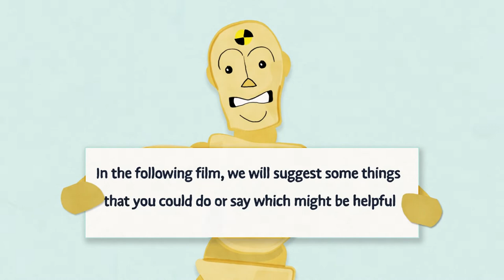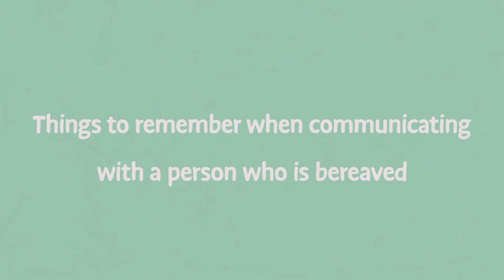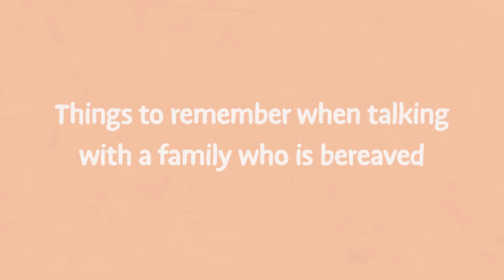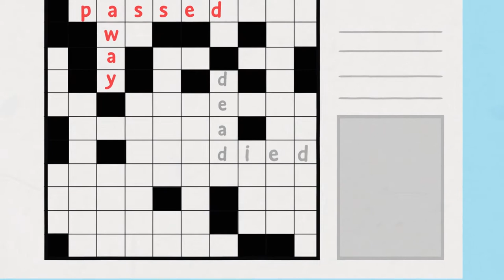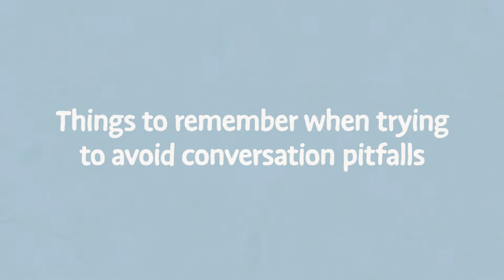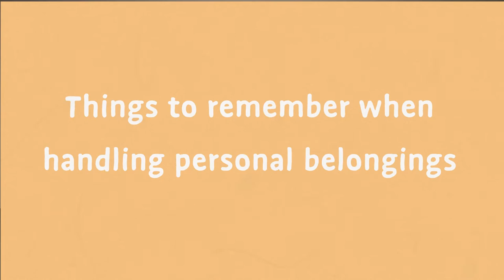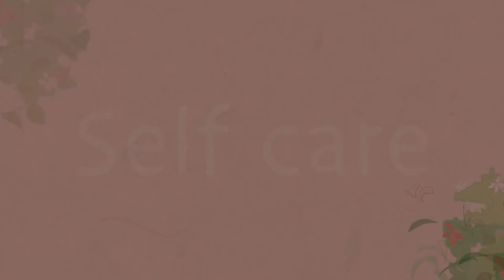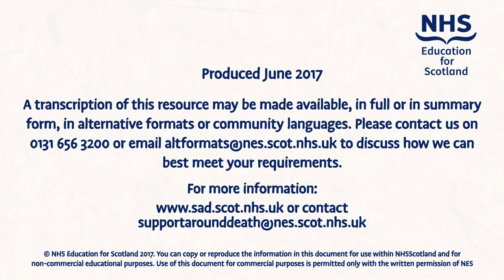Talking and being with people who are bereaved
When working in health and social care, encountering people who are bereaved is inevitable. It is important to be aware of some ways to sensitively approach these interactions; to have the confidence to talk or just listen. This video aims to help health and social care professionals communicate with families in this situation.

This video has been produced by NHS Education for Scotland’s Grief & Bereavement workstream for health and social care staff: for more information and resources please